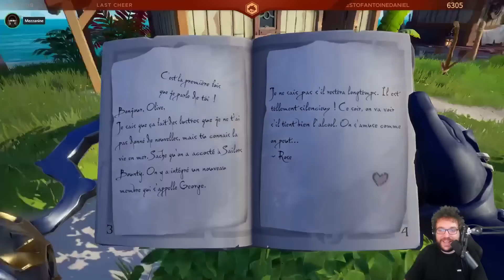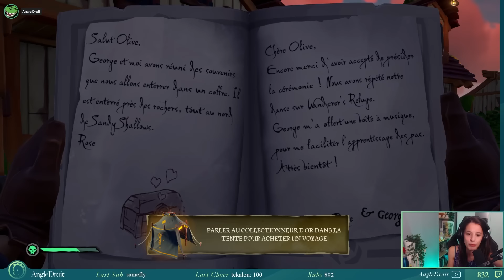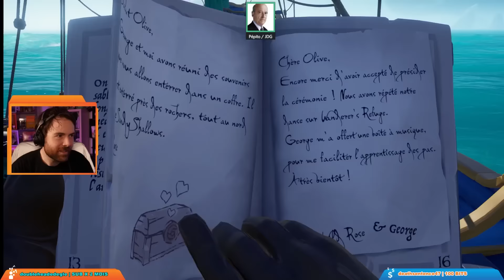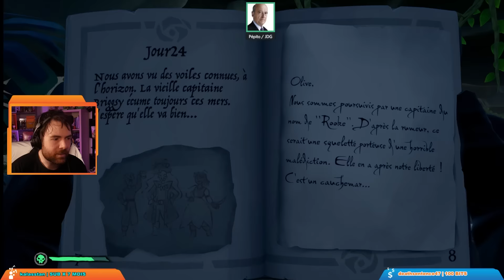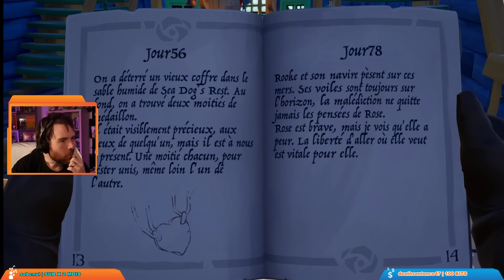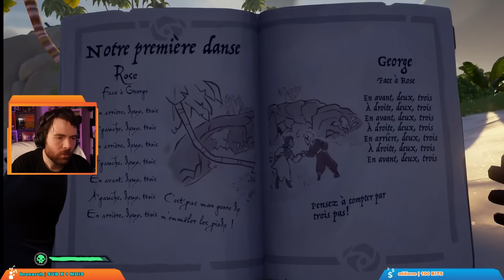SEA OF THIEVES ft. Antoine Daniel, Mynthos & AngleDroit (Best-of Twitch)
Best-of du live du 06/08/21 sur Sea Of Thieves en compagnie de Fred, Antoine, Mynthos & AngleDroit, 4 redoutables pirates à la recherche de Rose & Georges !